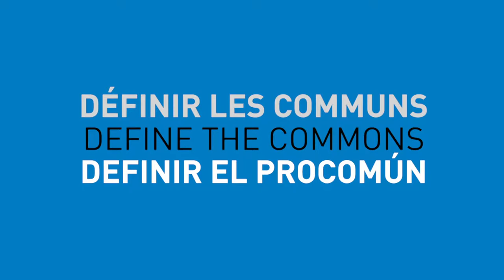Definir el Procomún - Carolina Botero, Colombia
Una definición del bien común propuesta por Carolina Botero, tomada de una entrevista realizada por Alain Ambrosi, en la Conferencia Internacional sobre la Economía y los comunes que se celebró en Berlín del 22 al 24 de mayo 2013.

Este video y las imágenes originales son puestas a su disposición para su uso por Remix los comunes para ayudar a documentar e ilustrar las ideas y prácticas que rodean el tema del bien común